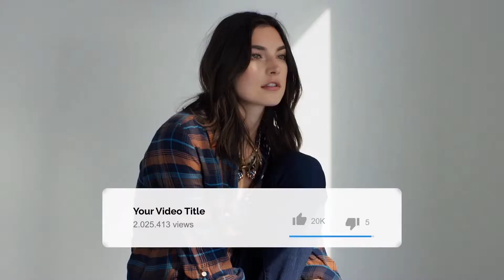you tube channel presentation video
you tube channel presentation video. It's a motion graphics template design and can be edited to use for any chaneel.